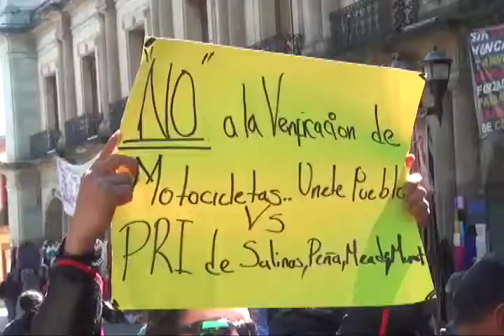Motociclistas exigen un alto al pago de verificación vehicular